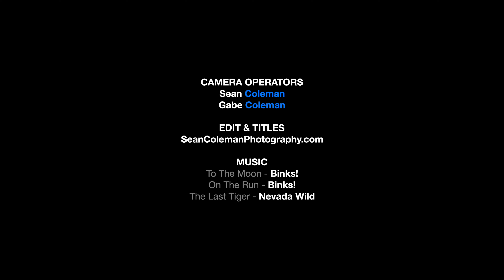Bolles PVB Field Day 2023 CC 4K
The Bolles School Ponte Vedra Beach Field Day 2023.

MB01OPB7FATWNPA, MB0143QU9OOPC8C, MB01OM18F3GNVAS